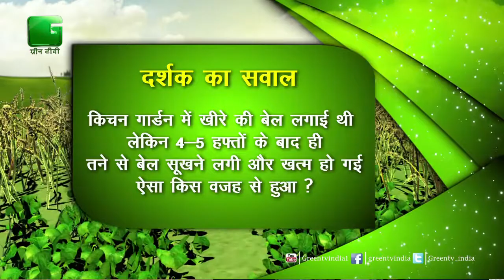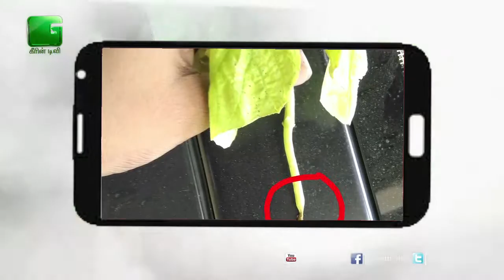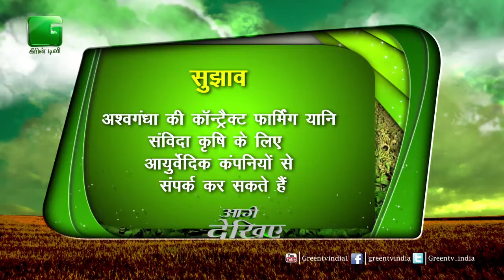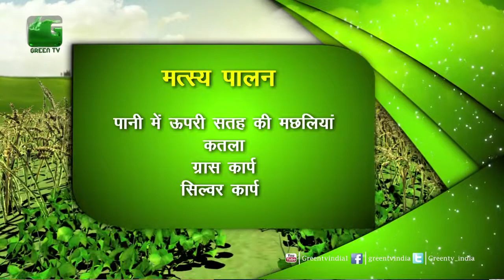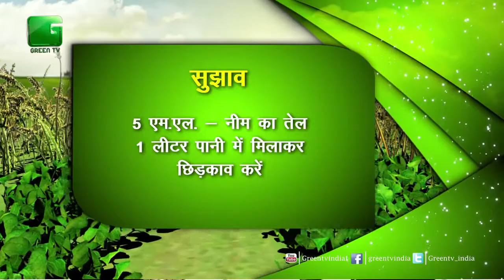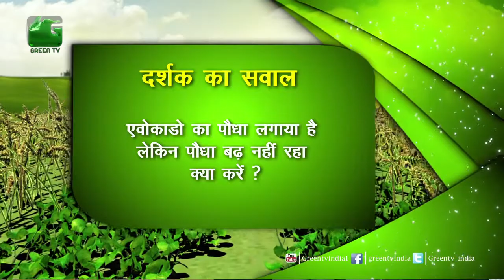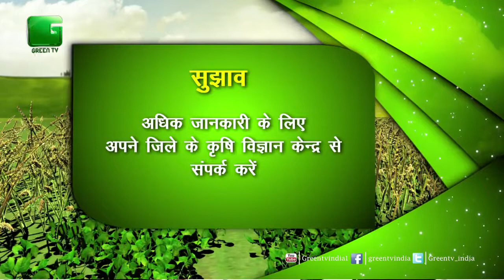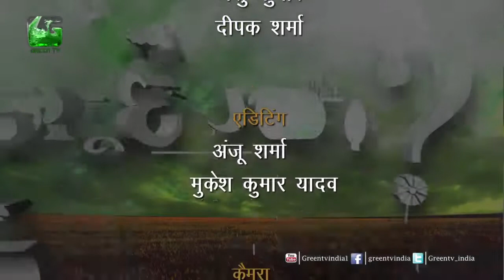पूछें अपना सवाल (Puchhe Apna Sawal) - Episode 93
Muktesh- Bareli (uttarpradesh), Mohan koushik- palwal (Haryana),  Sravan kumar- madhubani (Bihar), Ravi Shankar patidar- vidisha (madhyapradesh), Brijpal – mujhafar nagar (uttarpradesh), Bhawarlal- jodhpur (rajasthan), Pandurang Sahnayi- (kerala)